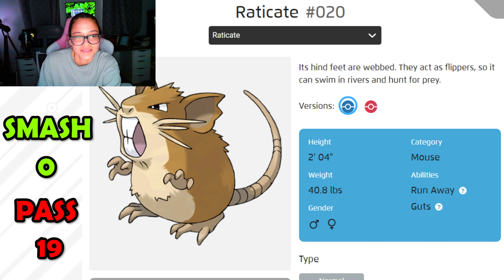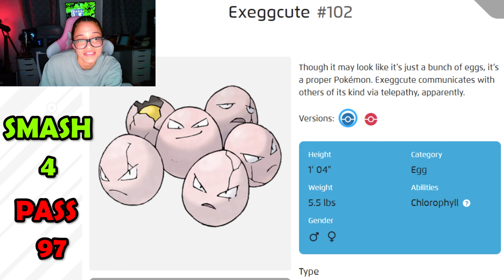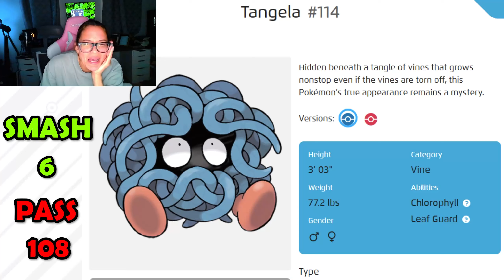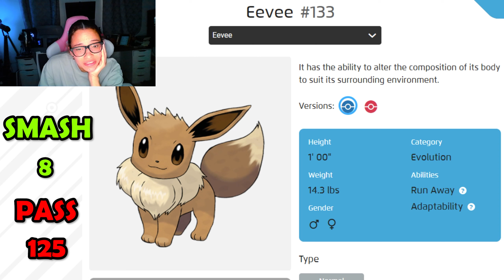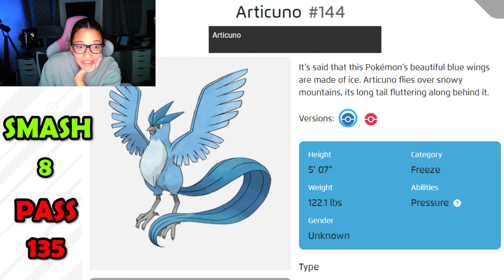Smash or Pass: Original 150 Pokémon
Thought it would be fun :3
IG is @ladydelacourt